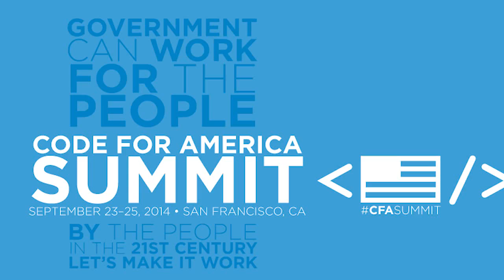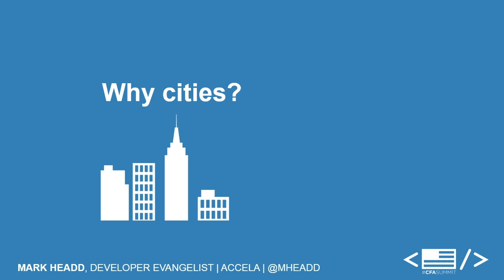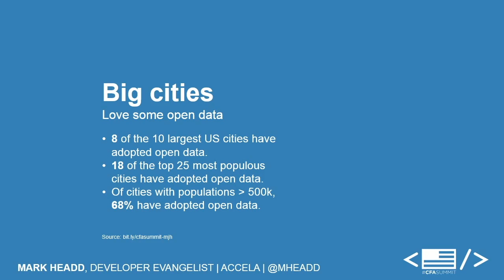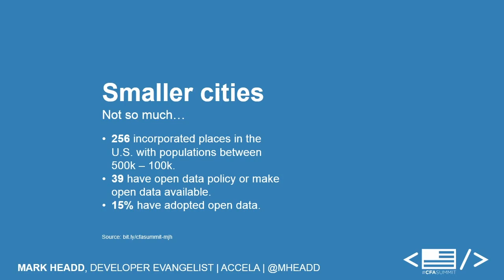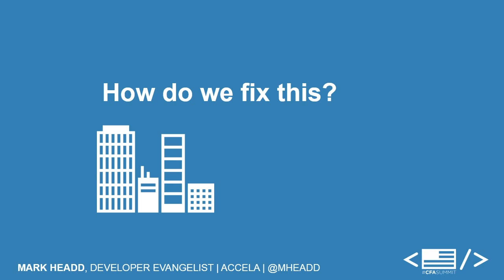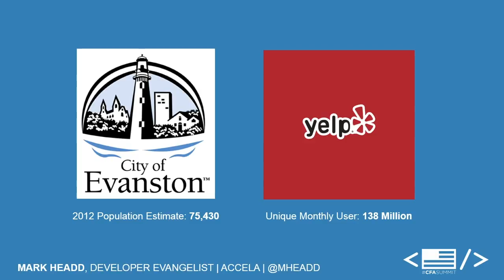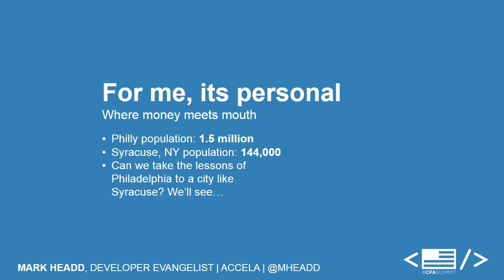Defaulting to Open: Why Data Standards Matter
Mark Head, Developer Evangelist at Accela, on why small to mid-sized cities might have the most to gain from open data and data standards.